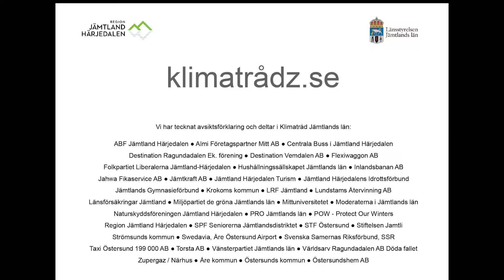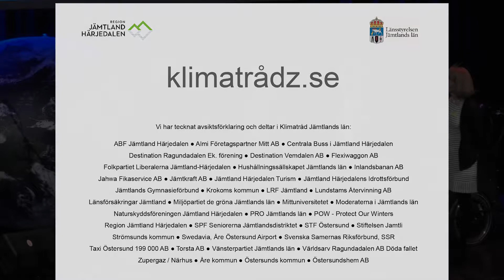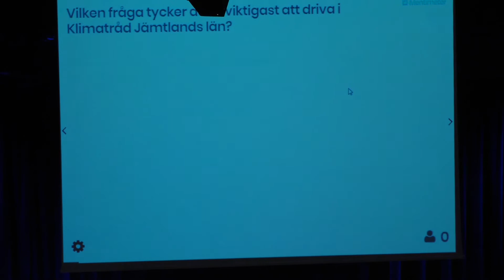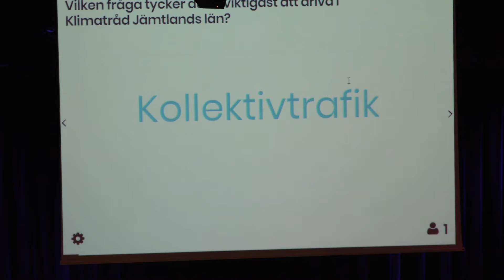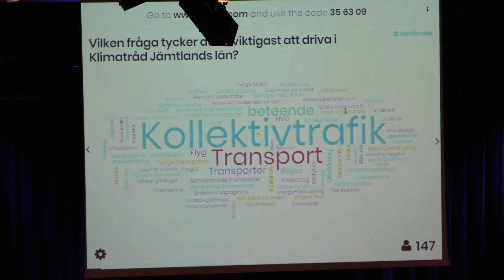11. Klimatrådet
Lars Jonsson och Ida Sjölund Klimatrådets sekretariat
Marie Lewholt, Swedavia
Håkan Nilsson, LRF Jämtland
Eva Widegren, Inlandsbanan